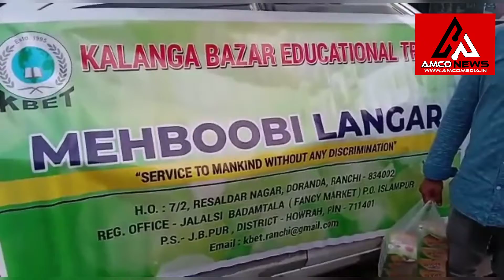Mehboob langar. ALANGA BAZAR EDUCATIONAL TRUSTService to mankind Without Any Discrimination.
AMCO NEWS HINDI TEAM GROUND REPORT at kalanga
Mehboob langar.
KALANGA BAZAR EDUCATIONAL TRUST
Service to mankind Without Any Discrimination.
All Team Members are there
Sk. Hassan.
Sk. Tanveer Hassan.
Md. Mustakim.
Farah Kamal.